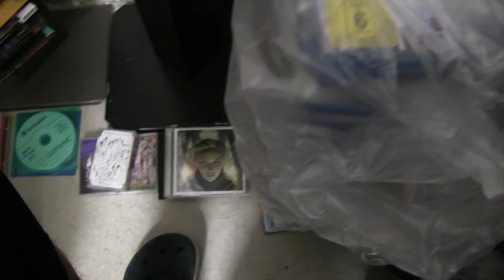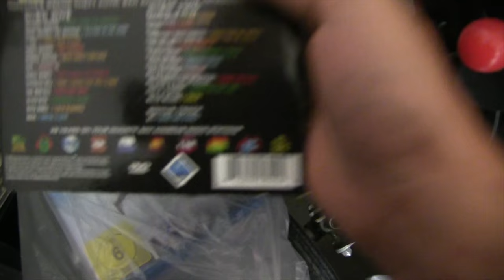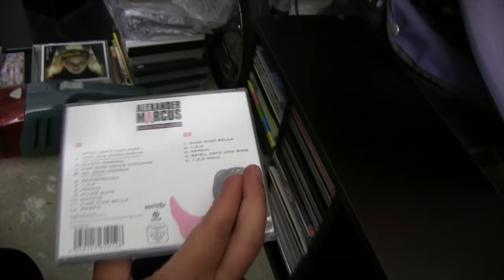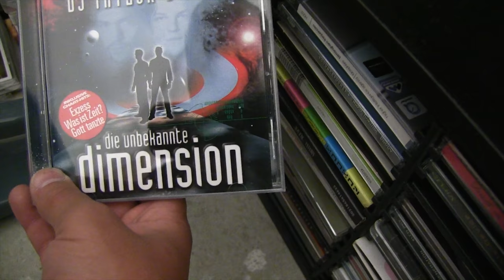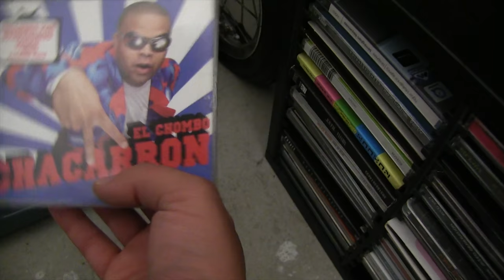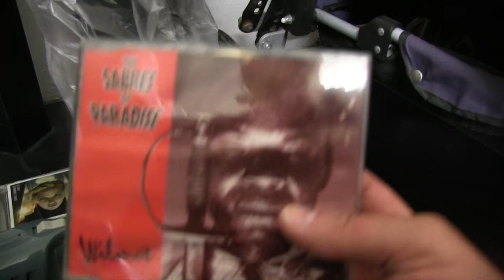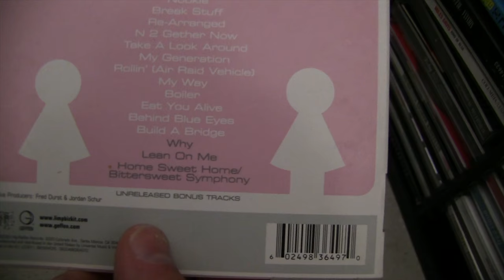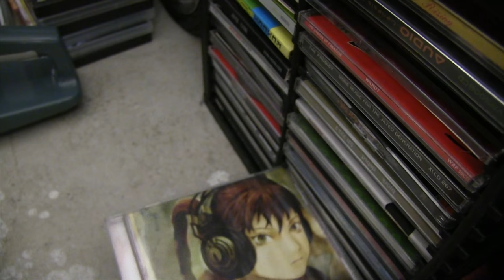My Music Collection Part 4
Ungültige Beschreibung, weil du mal wieder rumbitcht Youtube.